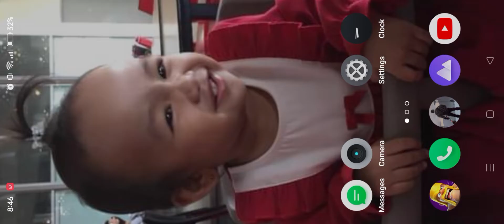"PLAYER 7696" base raided- Last Day On Earth: Survival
MUSIC TITLE:
1. tropic love (ncs)
2. labyrinth (ncs)
3. demons (ncs)